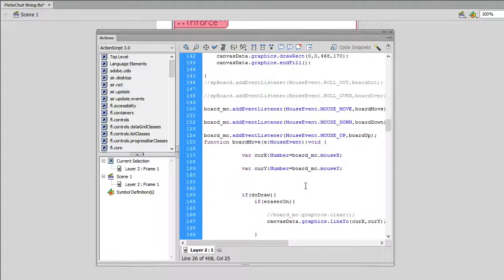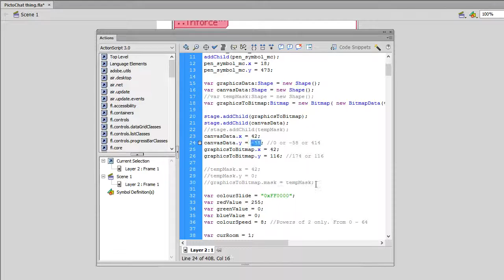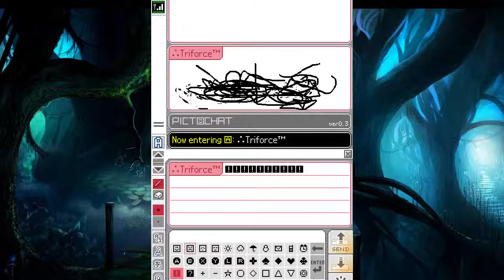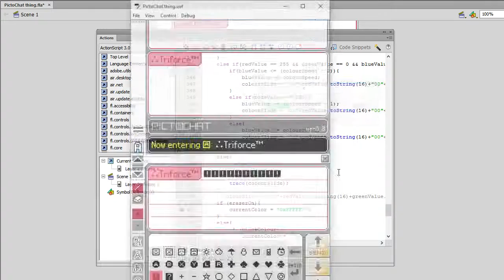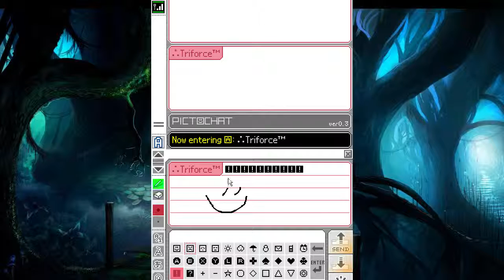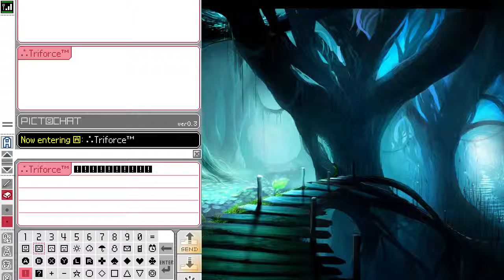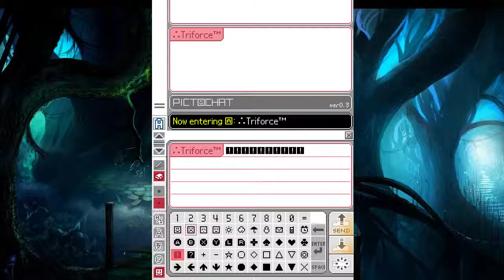Coding PictoChat into Adobe Flash CS6 (v0.3)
Recently I decided to try and make PictoChat in Flash to test my coding skills, seeing as it's quite an interesting application that I'm sad Nintendo removed.

Let me know in the comments if you'd be interested for me to upload this to Newgrounds in the future (could be years, so don'y get too excited XD) when it's finished. I might even add a feature to draw in images from Google, who knows :)

P.S, I can't be bothered with a thumbnail
P.P.S, I decided to use a thumbnail anyway, as all the default ones to pick from were the background Image I used XD